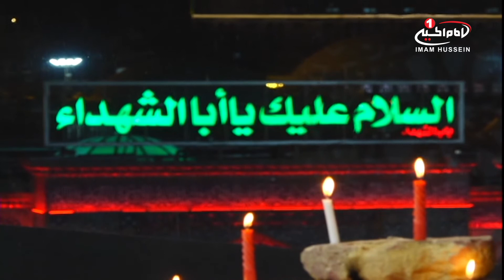سفره اشک (206): شهادت حضرت رقیه سلام الله علیها؛ حاج اصغر فتاحی، علیرضا انصاری نژاد، کربلا، 1439 ق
نام برنامه: سفره اشک
موضوع: شهادت حضرت رقیه سلام الله علیها
براي اطلاعات بيشتر روي show more كليك كنيد
مجری: حاج اصغر فتاحی
مداح:  علیرضا انصاری نژاد
زمان توليد: 1439 هجری قمری
کد برنامه: 0.09585
موضوع هاي فرعی:
- مدح و روضه حضرت رقیه سلام الله علیها
کلیدواژه ها:
سفره اشک
شهادت حضرت رقیه سلام الله علیها
مداحی
روضه
امام حسین علیه السلام
ویرانه
غریب
سه ساله
حضرت رقیه
رخسار کبود
حضرت زینب
جامه پاره
معجزه
حاج اصغر فتاحی
علیرضا انصاری نژاد
شيوه ‌هاى هميارى شبكه امام حسين عليه السلام:

١-از طريق حواله توسط شركتهاي انتقال پول و صرافي‌ها به كربلا و به نام «قناة الامام الحسين عليه السلام» و اعلام حواله به شماره های
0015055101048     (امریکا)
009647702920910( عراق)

٢- از طریق ارسال عبارت «لبيك يا حسين» از طريق نرم‌افزار واتساپ و يا پیامک به شماره های:
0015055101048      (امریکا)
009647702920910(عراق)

٤- از طريق اپ استور:
Imam husseintv by IMAM HUSSEIN TELEVISION NETWORK

آموزش و تعلیم و تربیت